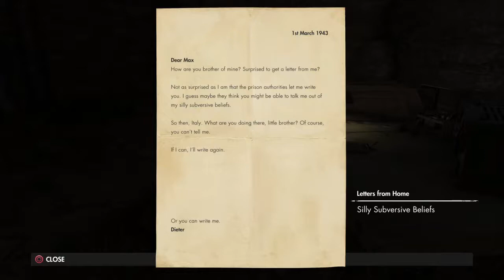Sniper Elite 4 Ep.2 : The Nukem Curse (Rated M)